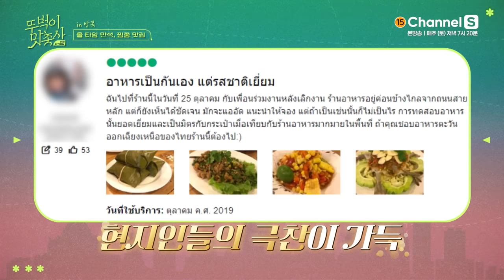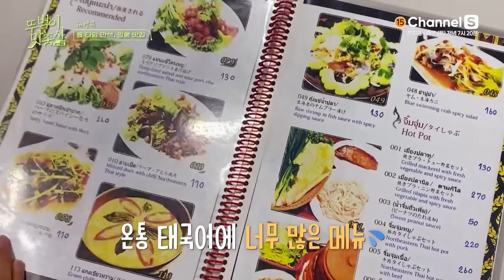[ENG] 야 이거 시킨 사람 누구야?? (형이요...) 권율 울린 태국 음식의 정체ㅣ1화ㅣ[뚜벅이맛총사]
와 야 이거 누가 시켰어??? (형이요. )
권율 울린 태국 음식의 정체는?

찐 맛집을 찾아 떠나는
히든 미식로드! 뚜벅이 맛총사🌱

채널번호: SKB B tv 1번 / KT Genie TV 70번 / LG U+TV 61번 / B tv 케이블 디지털 0번 / B tv 케이블 다이렉트 4-2번 / LG헬로비전 81번 / HCN 69번 / 딜라이브 74번 / KT skylife 150번 외 채널번호는 미디어에스 홈페이지에서 확인하세요!